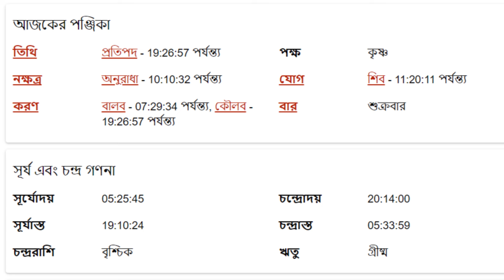বৃষ রাশি - ২৪শে মে ২০২৪ - আজকের রাশিফল - Vrishabh Rashi 24th May 2024 Ajker Rashifal - Taurus